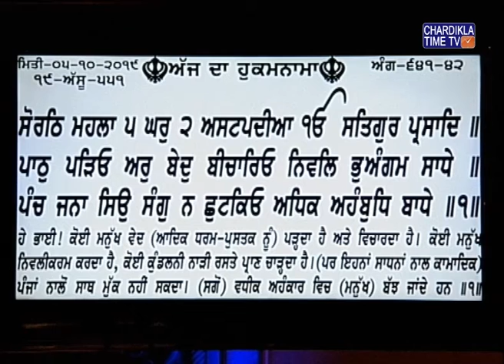Ardaas Hukamnama Gurudwara Bangla Sahib October 5, 2019